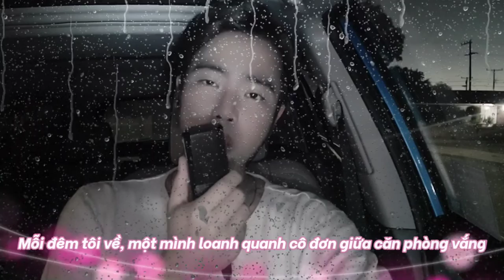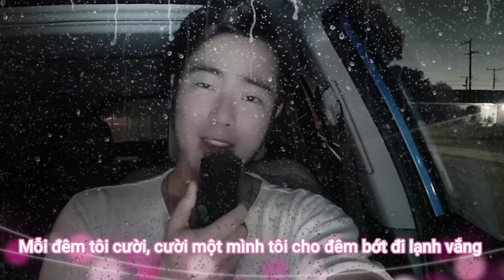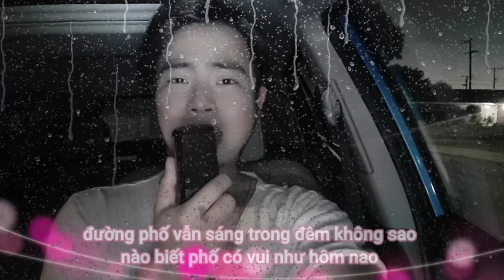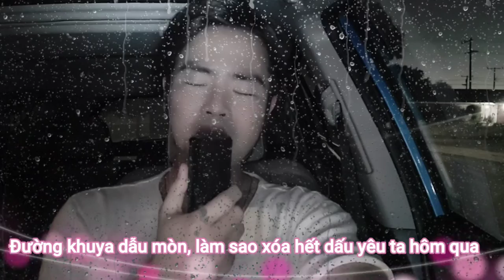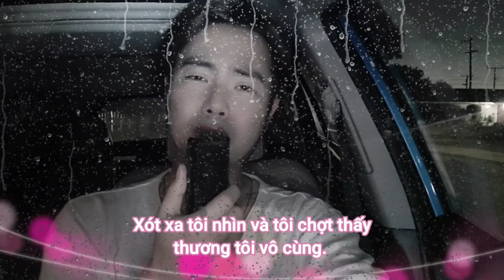Mỗi Đêm Tôi Về | Đức Trí | Lưu Việt Hùng | Live Cover